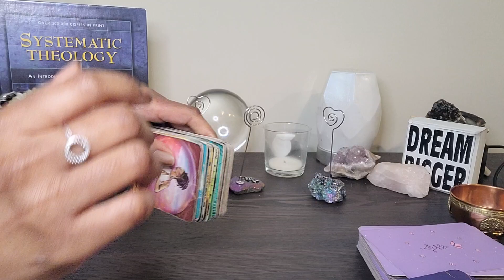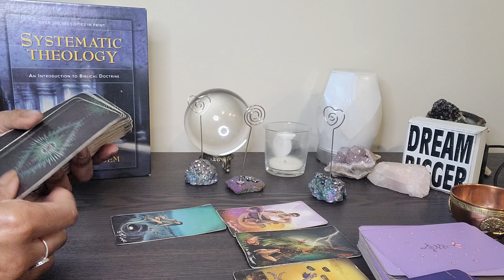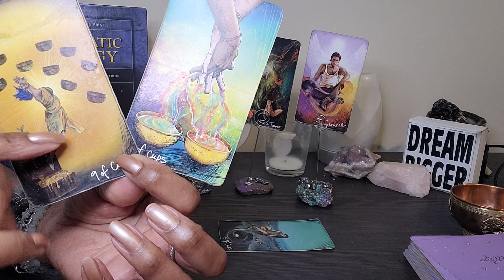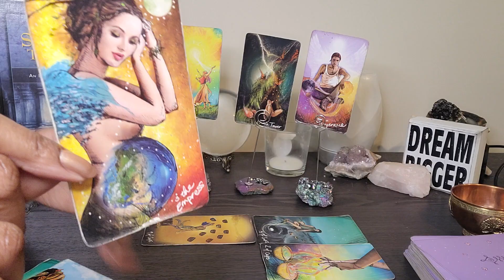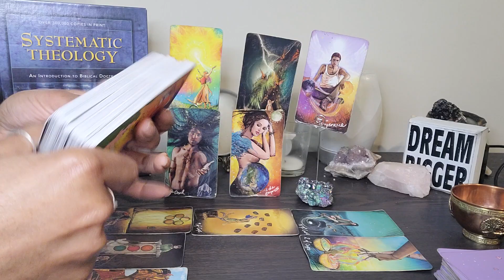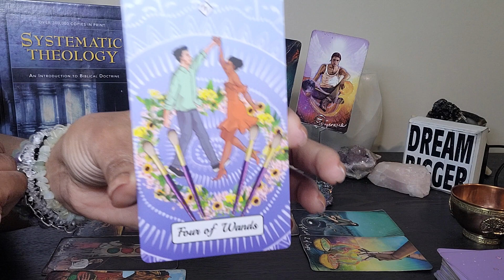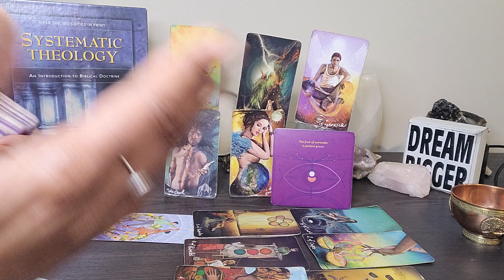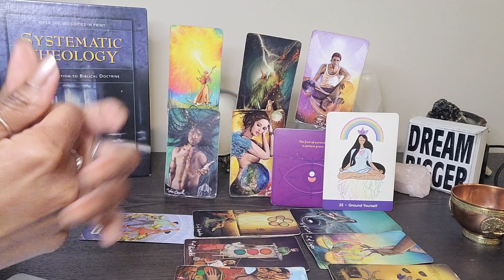Taurus: MOTIVATIONAL MONDAY'S: UR about to Rebirth UR dreams but don't tell these ppl!